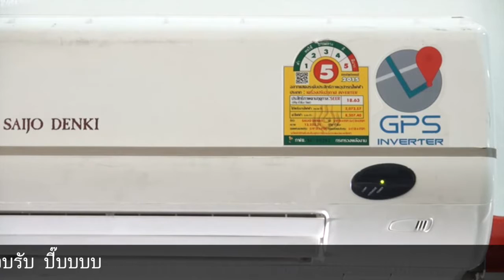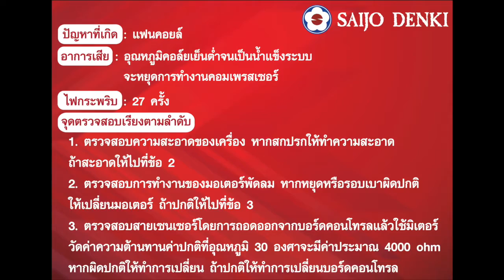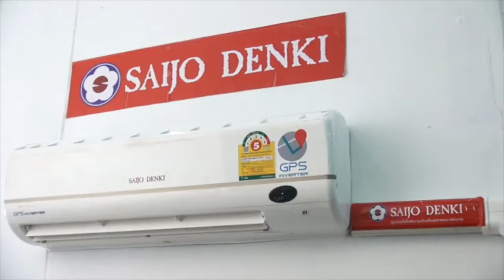Saijo Denki -วีธีแก้ปัญหา Error code 27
วีธีแก้ปัญหาเมื่อเกิด Error Code 27 ของเครื่องปรับอากาศซัยโจ เด็นกิ